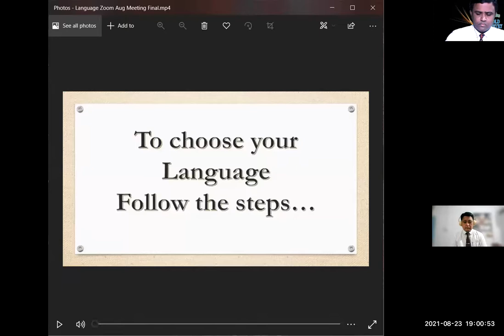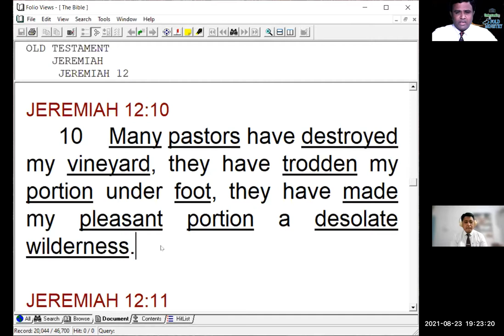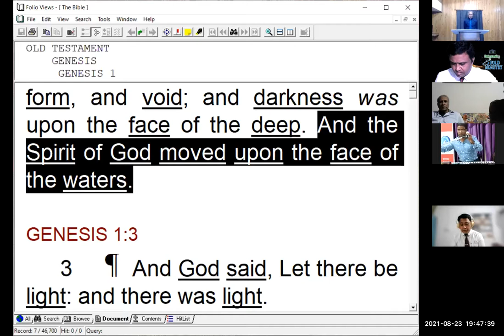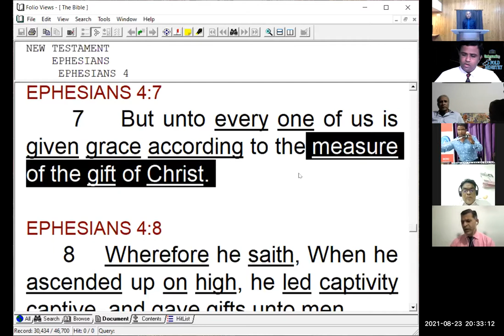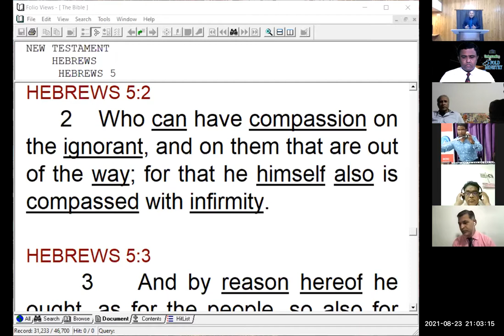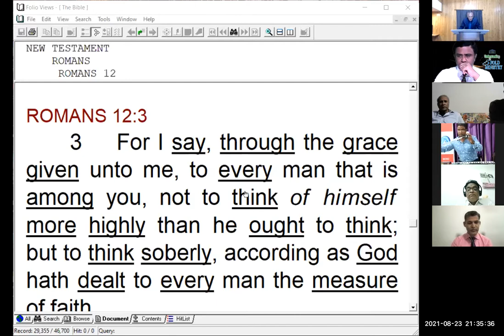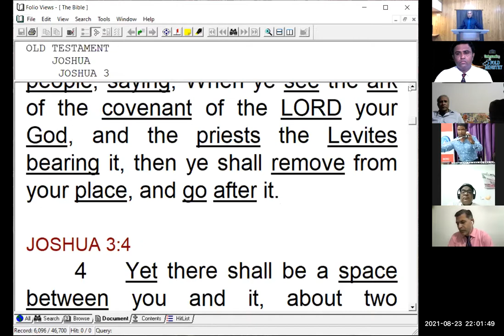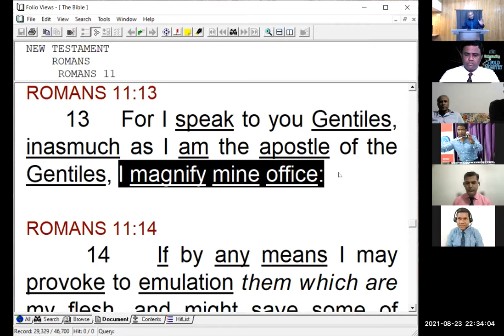Bro Malcolm Wano, Bro Philip (हिन्दी) IVMC AUG21 Hosted by Bro SAMUEL BOOMPAKA DAY 1